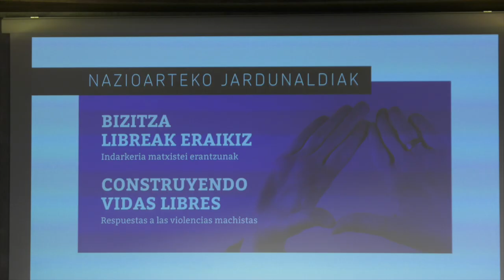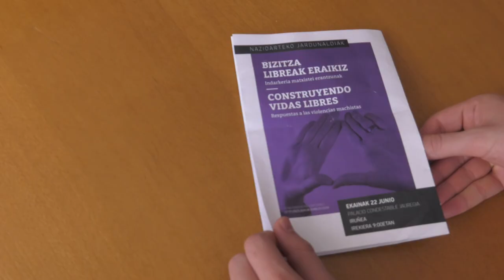Bizitza Libreak jardunaldiak Iruñean